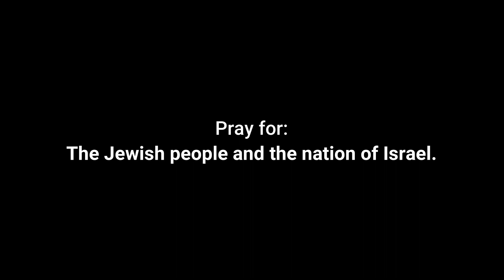Thinking about: Hanukkah 2023.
Why is Hanukkah so important to the Jewish people this year?
It is a remembrance of the defeat of one of their most terrible enemies.
The Jewish people are once again at war with a viscious enemy.
As Christians we are beholden to the Jewish people and are duty bound to uplift them in prayer before God.
As Hanukkah is known as the festival of lights and victory over enemies let us pray they may find the true light and victory over sin in Jesus Christ.